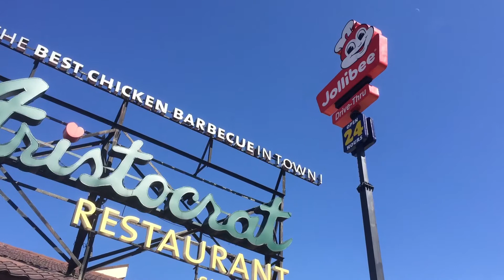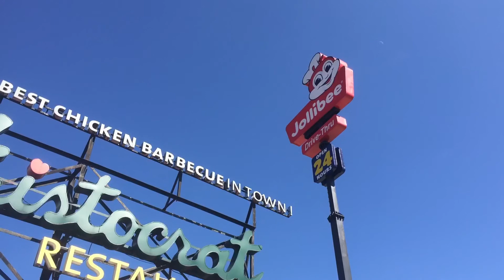Pallas Athena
For sale